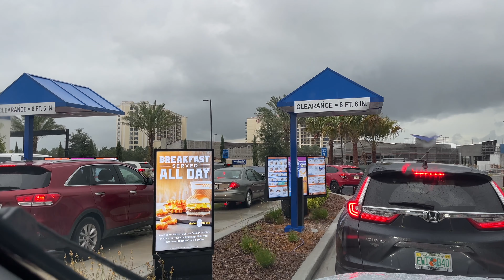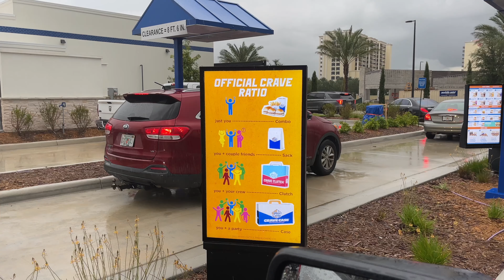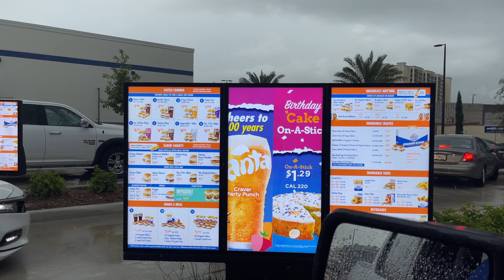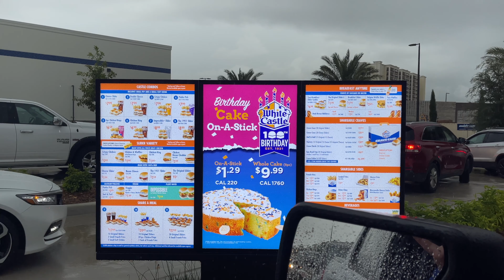First Time at a White Castle Aug 2021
This was my first ever visit to a White Castle! I decided to make the most of it and go through the dive thru. I just had to given it was my first visit, get to experience it as a sorta road trip kind of like in the Movie Harold and Kumar go to White Castle. I know I am kind of dating myself my referencing that movie. I got some chicken sliders and they were delish! I would get them again! Here is to the next visit!